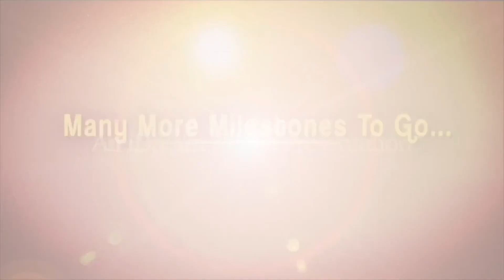ప్రజలు కాంగ్రెస్ పార్టీకి ఎందుకు ఓటెయ్యాలి అంటే? - Nerella Sarada || మీ iDream Nagaraju B.Com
Here is the exclusive interview of TPCC Mahila Wing President Nerella Sarada only on మీ iDream Nagaraju B.Com.

In this exclusive interview, she talks about her political career in congress party, Telangana state politics, interesting things about YSR, 2019 elections and many personal things.